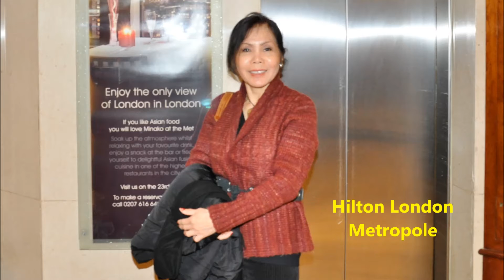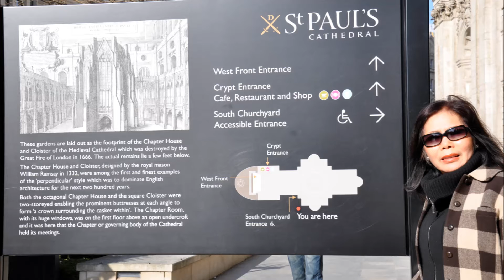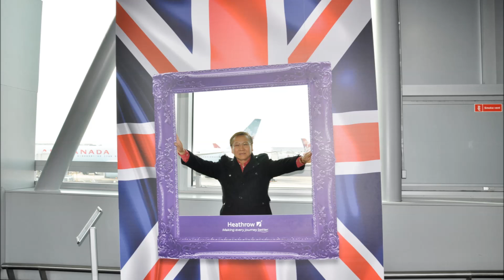Sam Laksanasut World Tours London England April 2013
Short history of England:
Start when the end of Roman rule in Britain facilitated the Anglo-Saxon settlement of Britain, which historians often regard as the origin of ENGLAND.